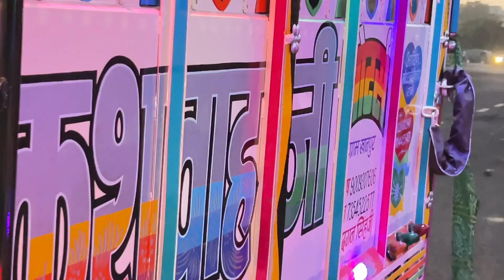Pushpa Body Double Dhamaka 💥💥 9828102611 Arif Motor Body Kota